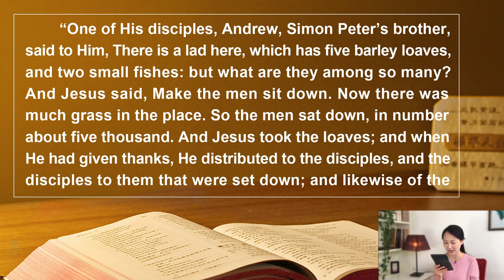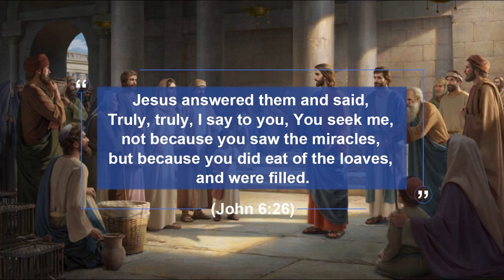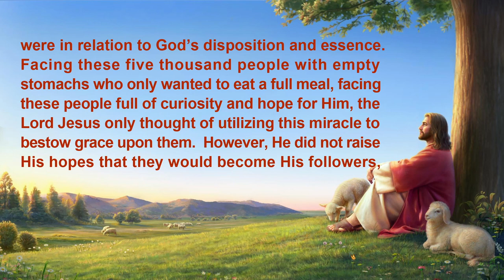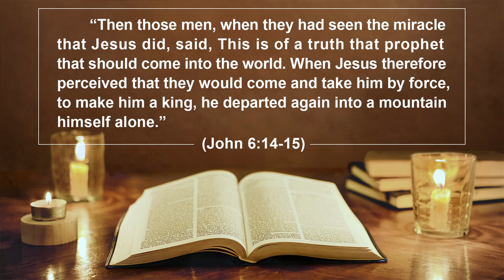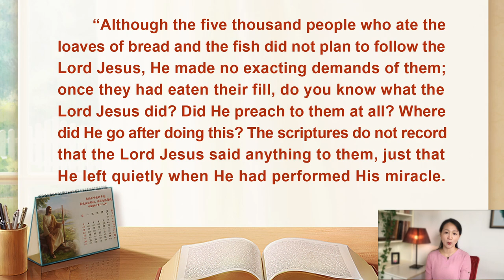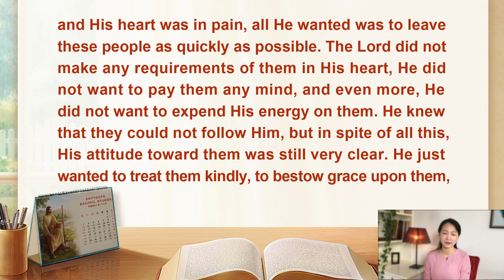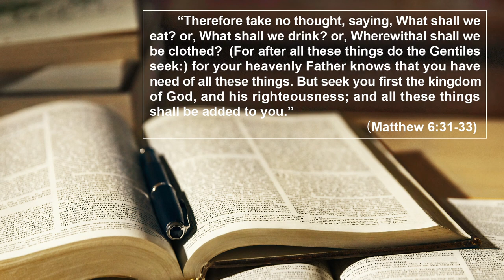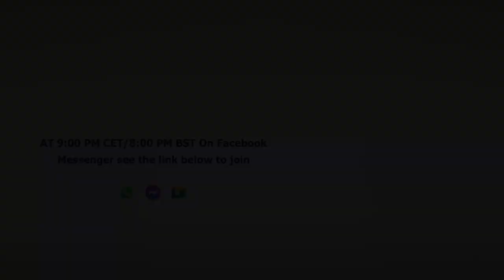Bible Study 2022 | What Are the Lord's Intentions Behind the Story of Five Loaves and Two Fish?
Bible Story
New Interpretation: The Lord’s Intentions Behind the Story of Five Loaves and Two Fish
👉Click the link and watch the sermon video on YouTube to learn about the Lord Jesus’ intentions in performing the miracle of five loaves and two fish.
You are familiar with the Lord Jesus’ miracle of five loaves and two fish, right? Perhaps you only know God’s authority and power from it, but have no understanding of the Lord’s will and disposition that were revealed. Today’s sermon will help you understand the mystery within. Just watch it! After watching it, you will understand the great significance of the Lord doing this thing.